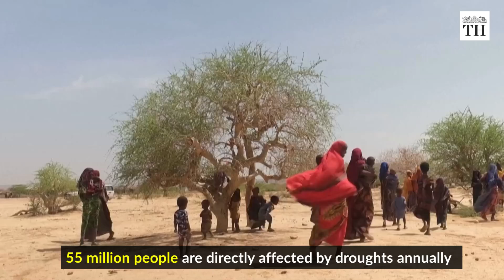Is India vulnerable to droughts? | The Hindu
In the last two years, 23 countries have faced drought emergencies. 129 countries are expected to experience an increase in drought exposure in the next few decades due to climate change alone.

Will India be one of them?